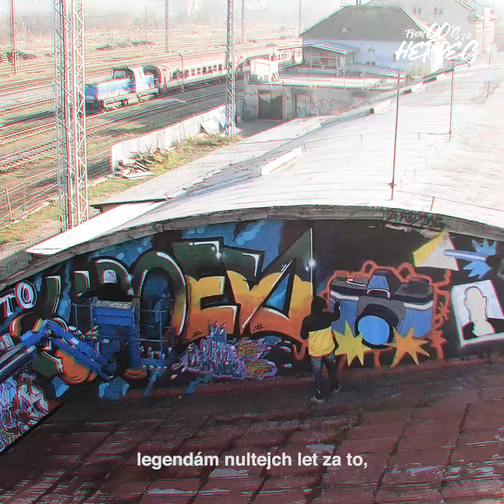From 00’s To Heroes - Tribute to Heroes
Je vymalováno! Sledujte finále projektu From 00's To Heroes! Spektakulární poctu writera 2MADa legendám nultých let za to, že nikdy nepřestaly lovit. Čím ho inspirovaly, za co si jich váží a co z toho vzniklo? Dozvíte se tady.